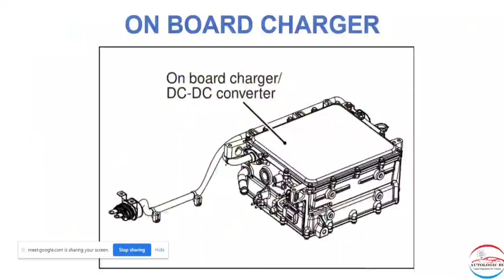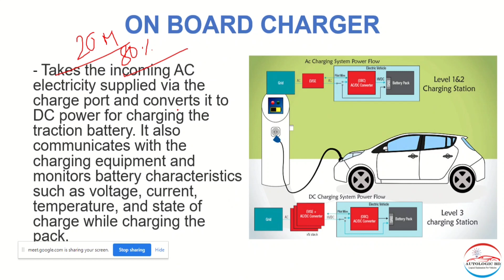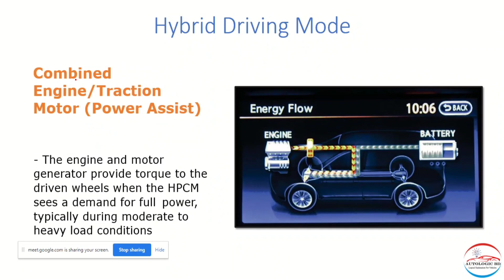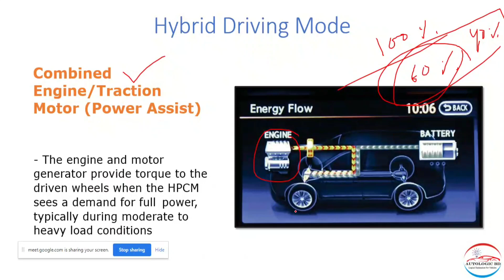Part 7 - Basic Training of Hybrid and Electric Vehicles Technology - AutoLogic BD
Basic Training of Hybrid and Electric Vehicles Technology

আলহামদুলিল্লাহ।

Fundamental Of Hybrid And Electric Vehicle Technology ট্রেনিং সফলভাবে সম্পন্ন হয়েছে।
যারা অংশগ্রহণ করেছিলেন সবাইকে আন্তরিক ভাবে ধন্যবাদ।
অটোমোবাইল টেকনোলজি সম্বন্ধে জানতে এবং বিভিন্ন ট্রেনিংয়ে অংশগ্রহণ করতে আমাদের ফেসবুক পেজ এবং ফেসবুক গ্রুপে যুক্ত থাকবেন।

ধন্যবাদ